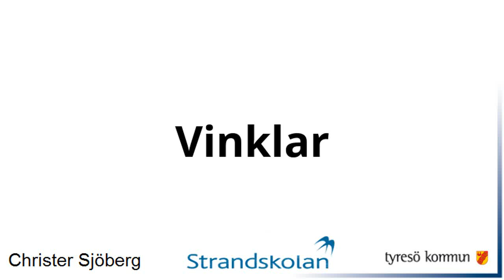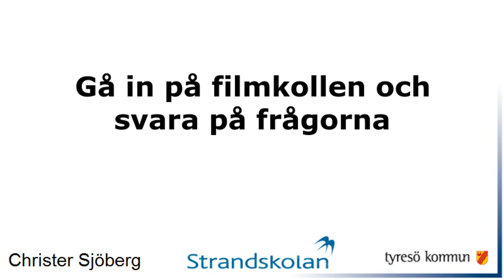Film 175: Vinklar